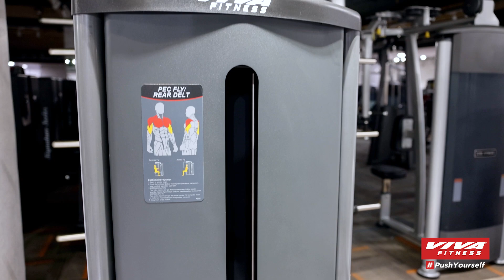Flaunt your shoulders and let others envy. Viva Fitness presents the BS011 Pec Fly Rear Delt.